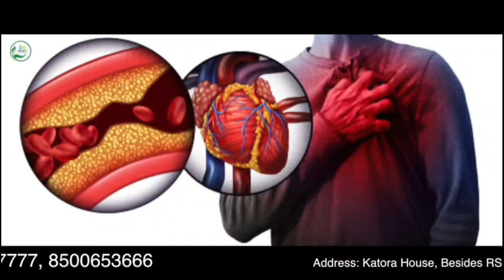Today protest ysrtp party president sharmila Reddy Nampelly ysrtp leader Qari Adnan ulla khan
Today protest ysrtp party president sharmila Reddy Nampelly ysrtp leader Qari Adnan ulla khan sahab discharge to hospital today brief the media tell all details